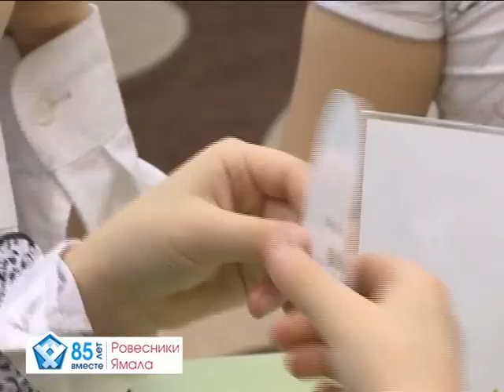Наш немаленький Ямал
Воспитанники «Сказки» доказали, что они знают историю родного края на «отлично».  К 85-летию округа в детском саду приурочили праздничную викторину.